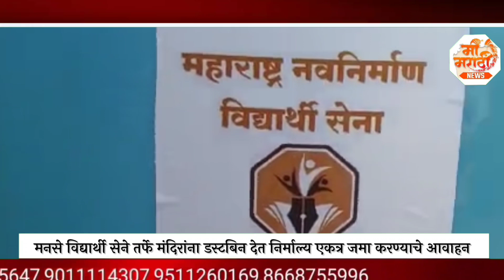मनसे विद्यार्थी सेने तर्फे मंदिरांना डस्टबिन देत निर्माल्य एकत्र जमा करण्याचे आवाहन